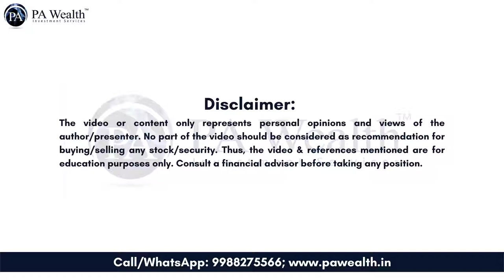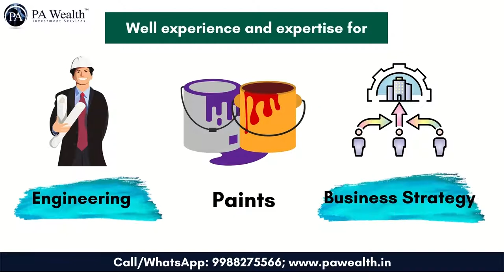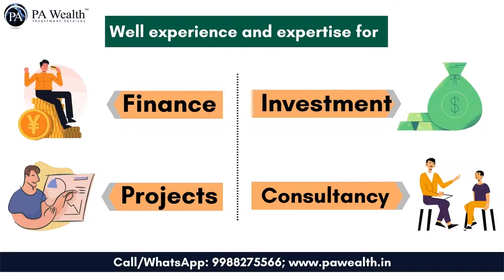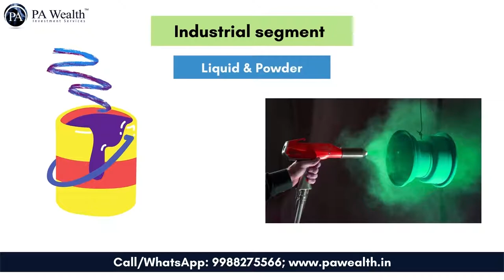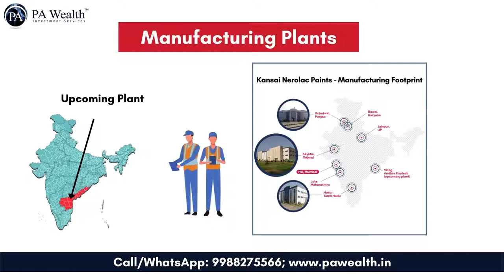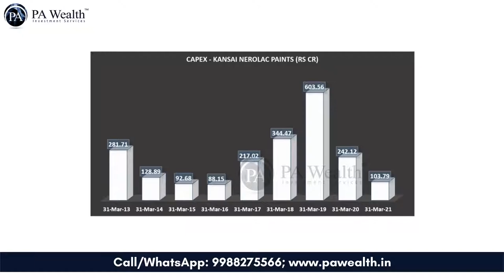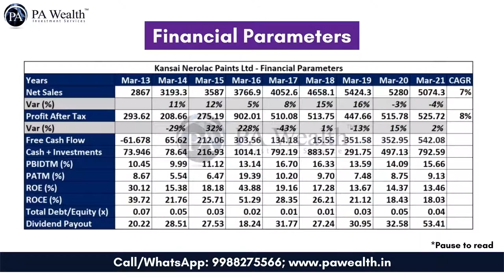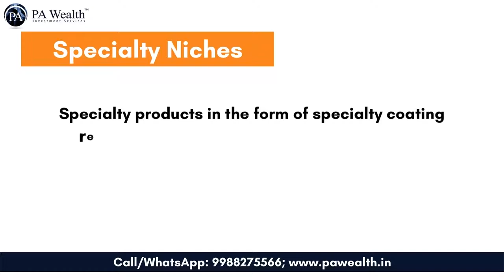Kansai Nerolac Paints | Fundamental analysis | Stocks | Investing | Learn | Wealth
Contact to know more!